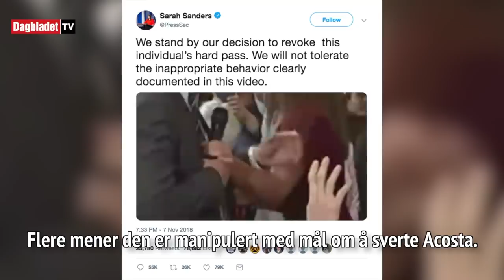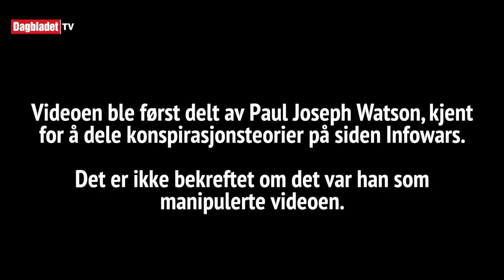Det hvite hus postet manipulert video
MANIPULERTE VIDEO: Det hvite hus tok fra CNN-journalist Jim Acosta akkrediteringen hans etter en pressekonferanse. Nå har talskvinne i Det hvite hus, Sarah Sanders, postet en manipulert video av hendelsen. Video: NTB Scanpix. Twitter: PressSec (Sarah Sanders). Emilie Rydning / Dagbladet